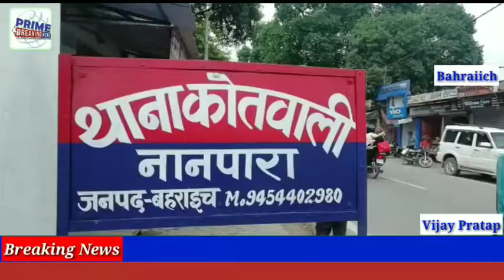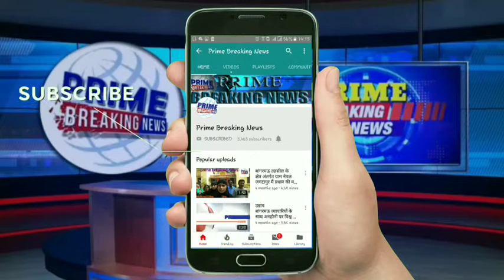आपत्ति जनक धार्मिक पोस्ट के साथ पत्रकार को जान व माल की धमकी